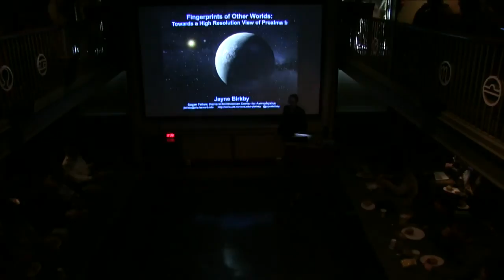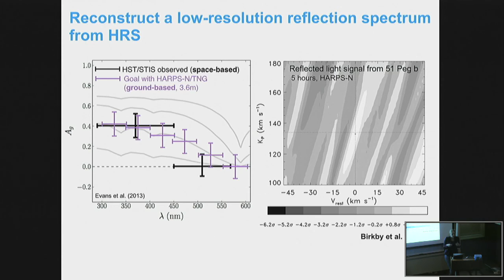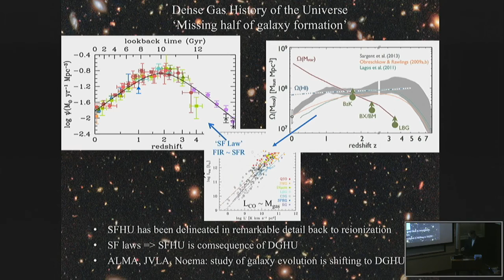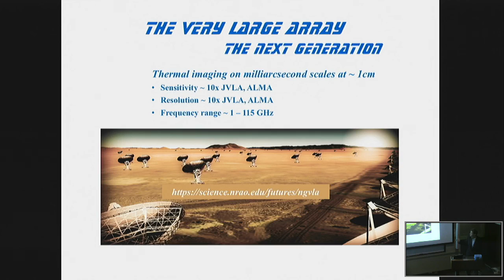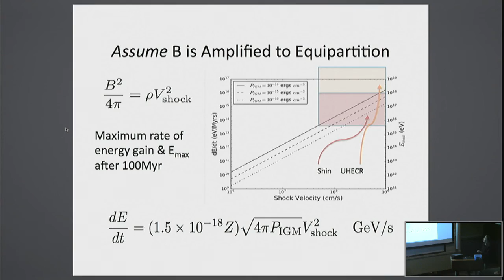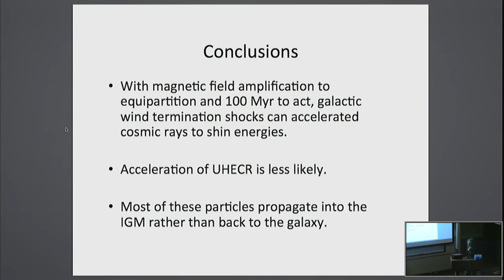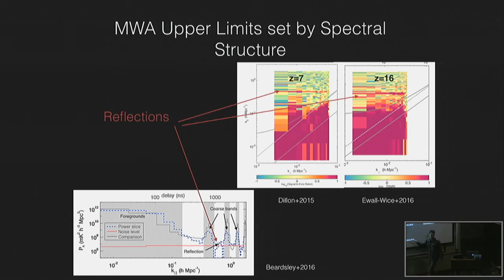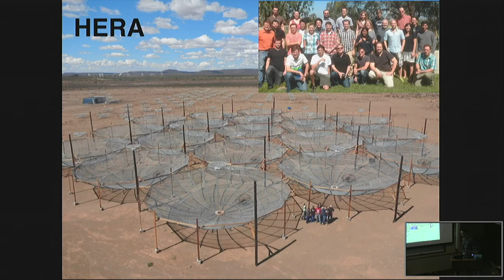ITC Lunch November 10, 2016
1:50  Jayne Birkby (CfA): "Fingerprints of Other Worlds: Towards a High Resolution View of Proxima b"
16:40    Chris Carilli (Cavendish / Cambridge): "ASPECS and the Next Generation Very Large Array"
30:45   Ellen Zweibel (Wisconsin-Madison): "Galactic Wind Termination Shocks"
45:15  Aaron Ewall-Wice (MIT): "Calibrating Radio Telescopes to Detect the Cosmic Dawn"